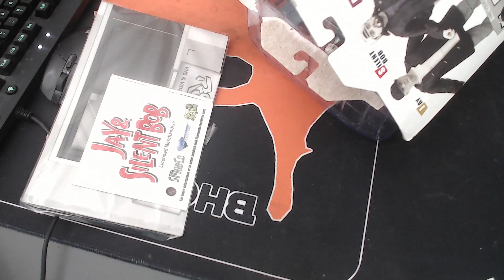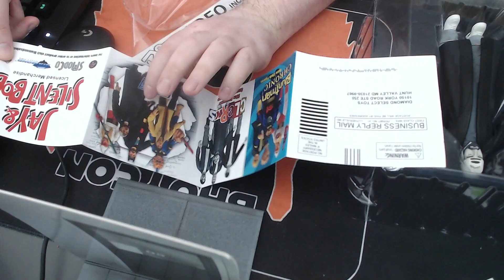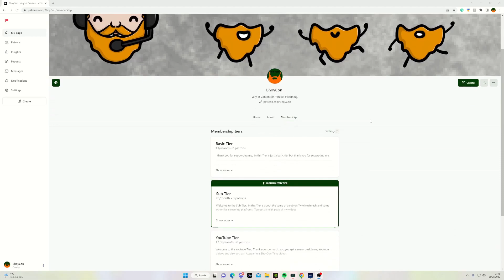Silent Bob Clerks Figure Opening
What did you say Bob ??

Use Code BhoyCon - Epic Store/Fornite